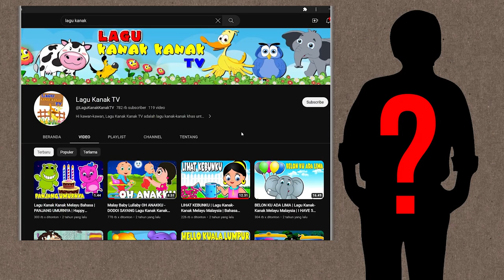SEDIH ORANG" MALAYSIA AKUI SALAH JIPLAK LAGU HALO HALO BANDUNG!!! HELLO KUALA LUMPUR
SOURCE TIKTOK: @zuriatibillionaire

sedih warga Malaysia ajak damai indo
gara" niruin lagu halo" bandung